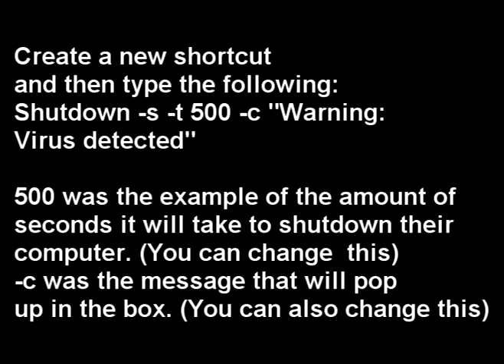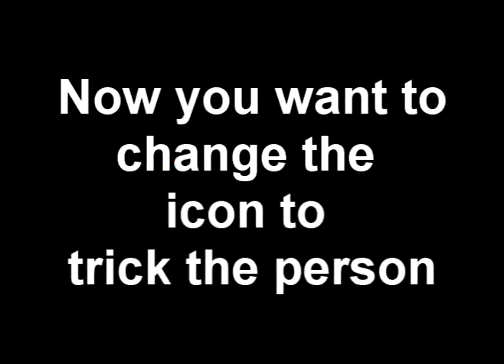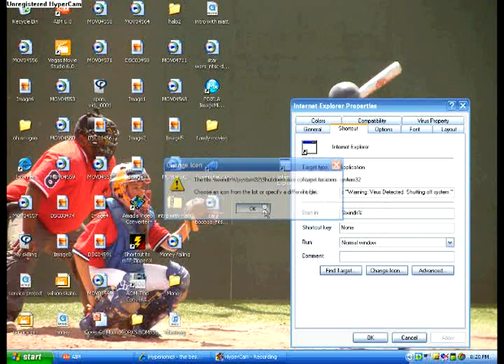How to make a computer shutdown like a virus